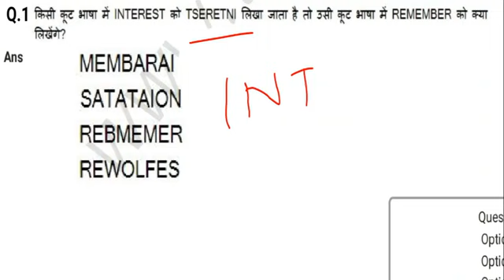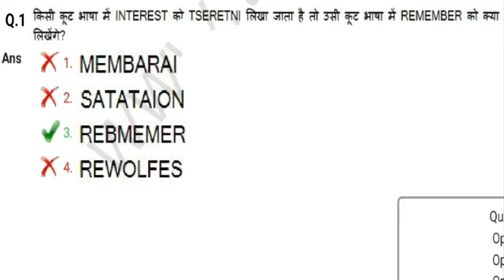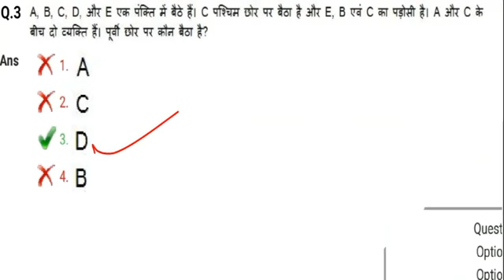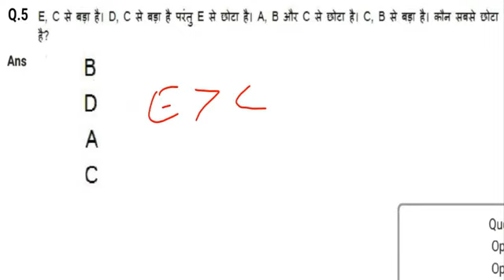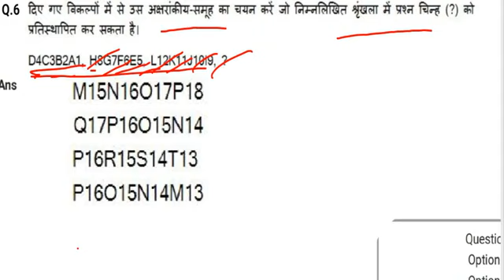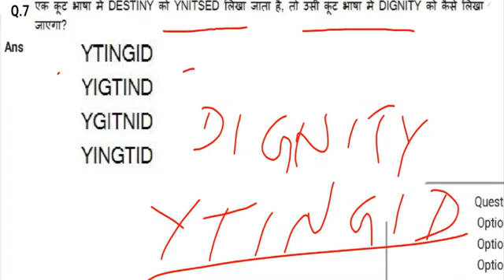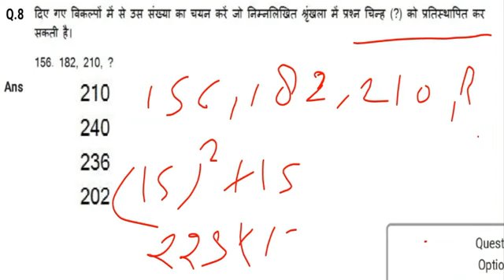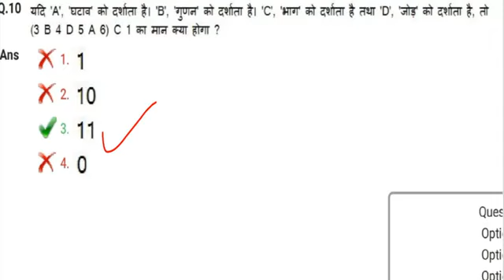SSC GD Previous Year Question Paper 2021 Pdf in Hindi | SSC GD Constable Previous Year Papers 2022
ssc gd previous year question papers 2022 | ssc gd constable previous year question |

ssc gd previous year question pdf
ssc gd constable previous year papers 2022
ssc gd constable 2021 previous year question paper in english
ssc gd previous year paper question bank
ssc gd set 2022